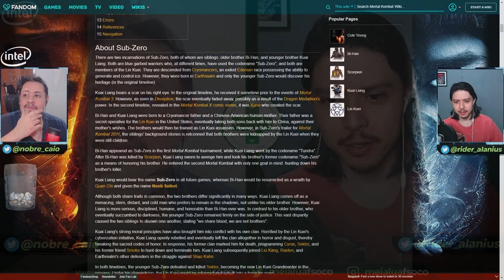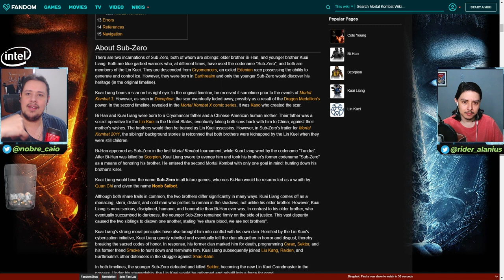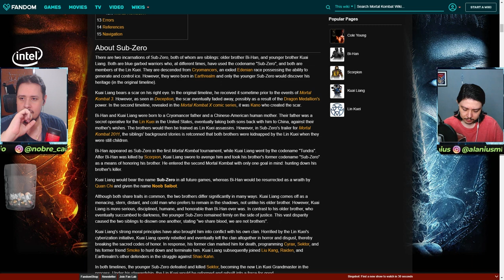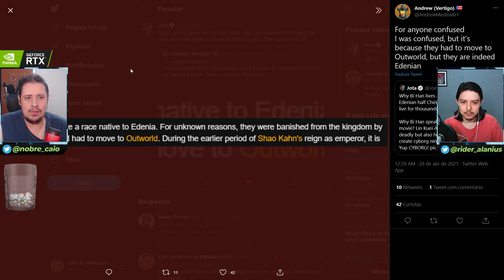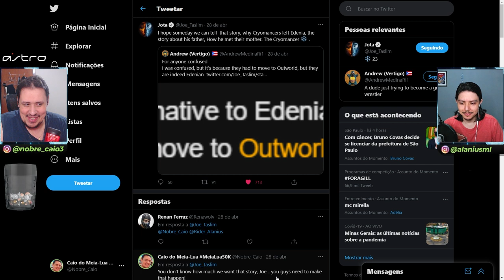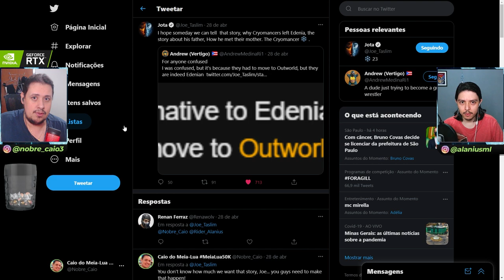POR QUE SUB-ZERO VIVE TANTO EM MORTAL KOMBAT 2021? VEJA A POSSÍVEL CAUSA!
No vídeo de hoje conversamos sobre o por que sub-zero vive tanto em Mortal Kombat 2021! Entenda a abordagem que os produtores do longa podem utilizar no futuro para explicar a vida longa do criomancer.

Nosso PC Gamer:
VGA: NVIDIA GeForce RTX 2070 Super
Proc: Intel Core i5 10600k 4.1Ghz
Mobo: Asus Z490M Plus
Microfone: HYPERX QuadCast
SSD: TeamGroup T-Force Delta 500gb
Fonte: Corsair TX850 W